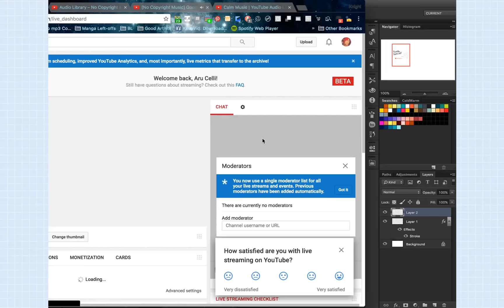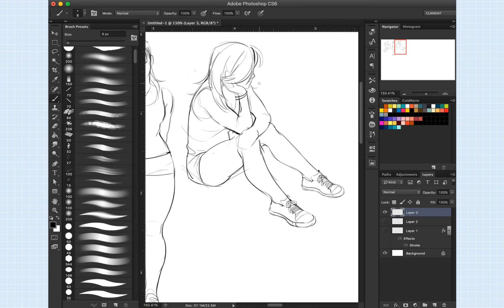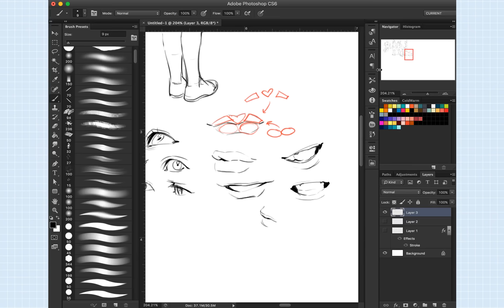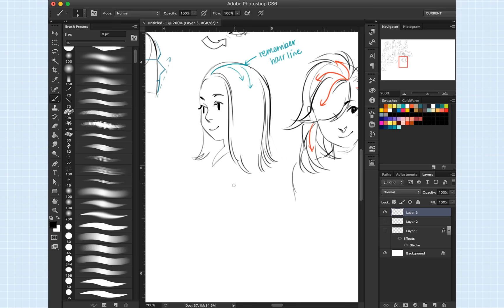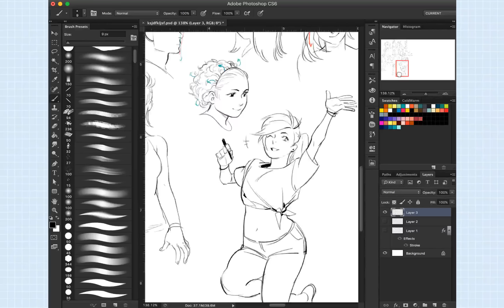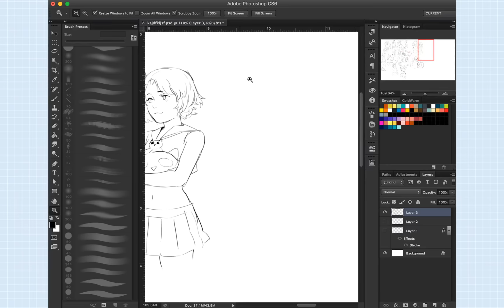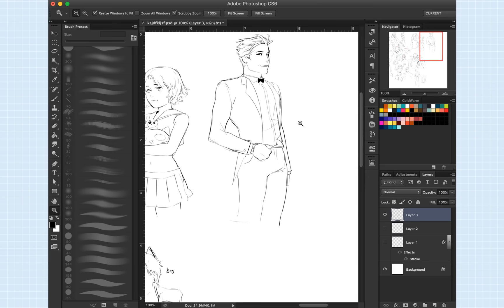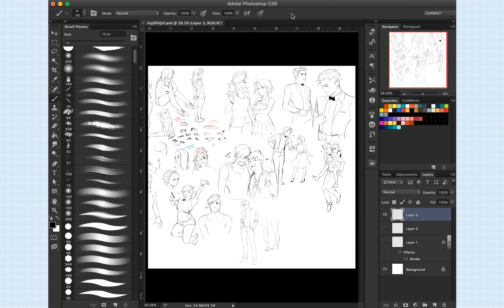Art Stream - Doodling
Programs: Adobe Photoshop CS6